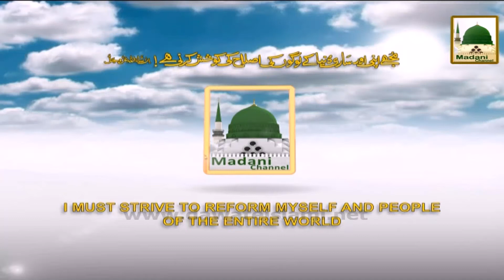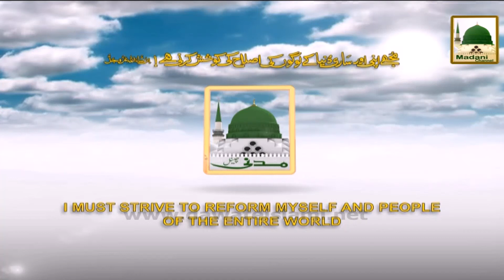Promo - 12 Roza Madani Course 08 April 2015 Ko Quetta Pakistan (2)